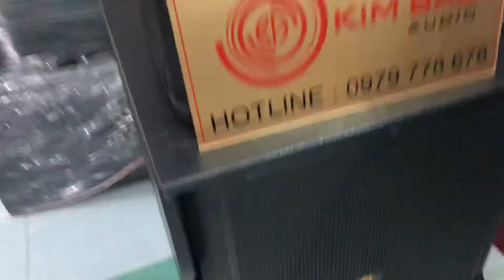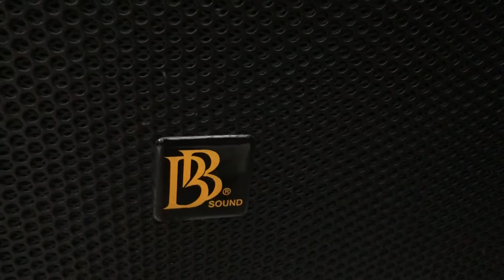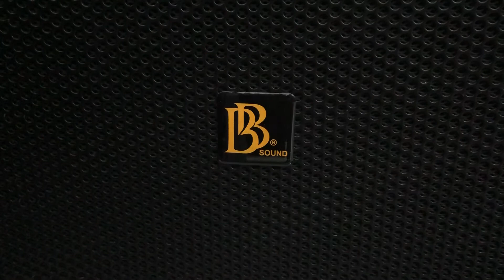Sub BB Sound 5 tấc đánh nhạc sống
Kim Bảo Audio giới thiệu cặp Sub 5 tấc BB Sound đầy chất lượng cho âm thanh mạnh mẽ, uy lực.

Thiết kế đẹp mắt, tinh tế đầy sang trọng cho dàn nhạc, dàn âm thanh của quý khách hàng.

Bên trong là bass đầy chất lượng với nam châm cao cấp chịu lực tốt để đảm bảo có những âm trầm vô cùng mạnh mẽ

Với công suất từng chiếc 1000W - 3000W thì chắc chắn rằng cặp sub BB Sound này sẽ làm hài lòng những khách hàng khó tính.

Quý khác vui lòng gọi trước để được tư vấn chọn sản phẩm phù hợp